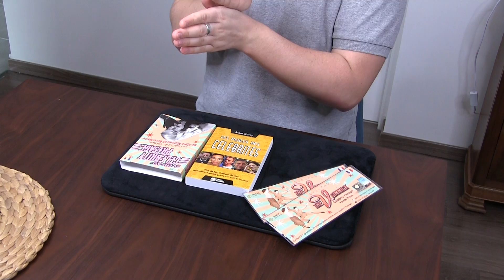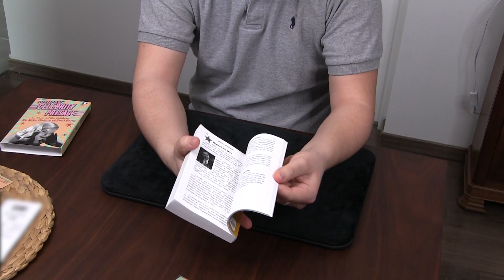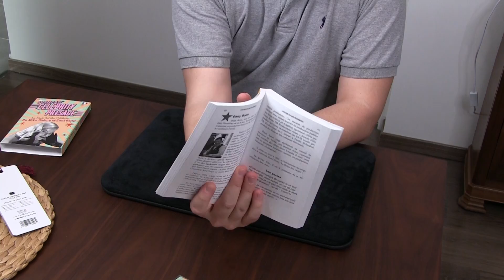UN BOOKTEST DE CELEBRITES ? - Celebrity Presage de Mike Maione & Brett Barry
Un booktest comme aucun autre avec un recueil des meilleures perles des célébrités ! Mais avec cette arme innocente, vous allez pouvoir réaliser pas moins de 3 phases plus fortes les unes que les autres :) Un vrai petit bijou !

Bon visionnage :)